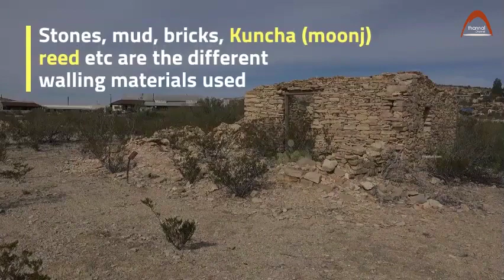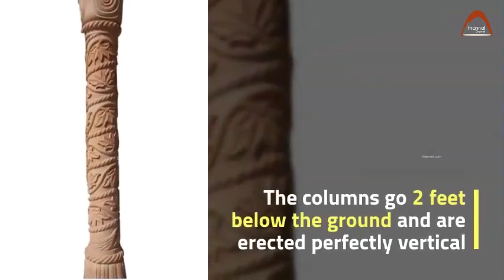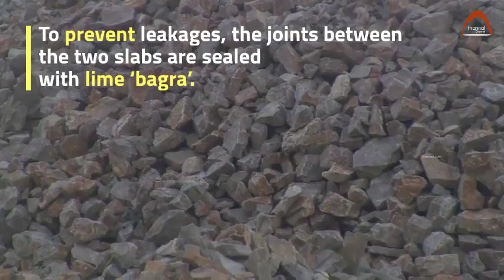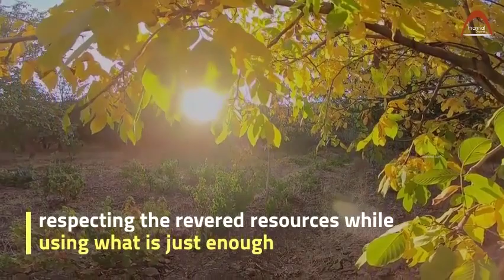Patod stone houses from Rajasthan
Patod stone houses from Rajasthan, an excellent example of how shelters can be made with humble with mimimum consumption of stones, allowing nature to restore the used resolurces slowly. The main aspect is that even though these shelters can be completely made with stone, yet, the need will be even lesser than how much modern homes use for flooring and cladding.